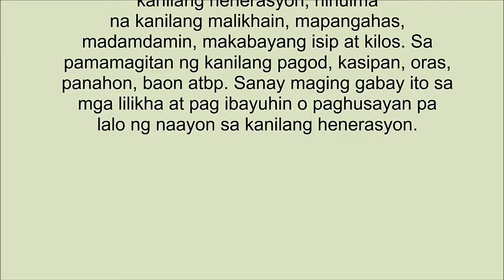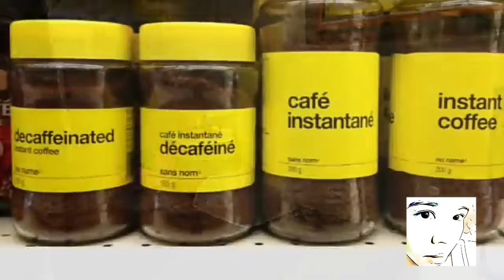Highest Degree 2018 Commercial nina Jenny Deguzman at Bautista